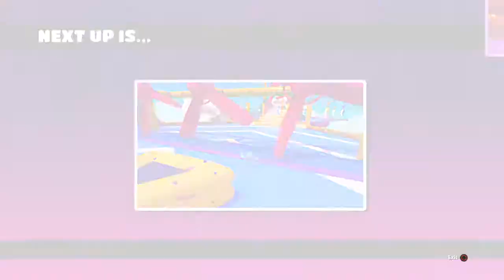HARDEST WIN EVER! | Fall Guys: Ultimate Knockout Season 4.5| PS4 | Win #42